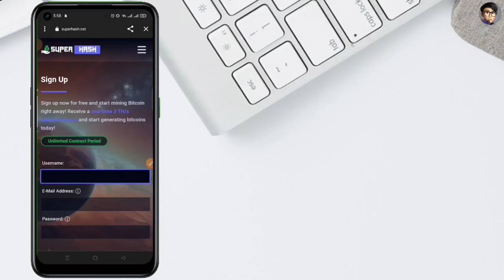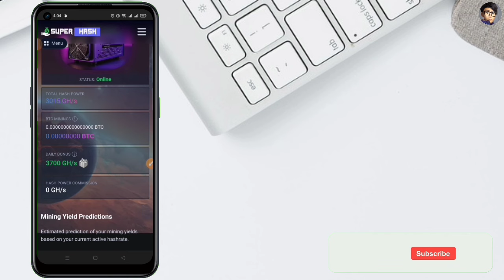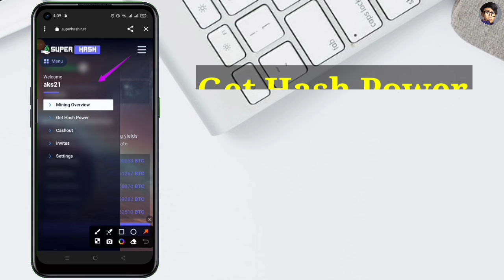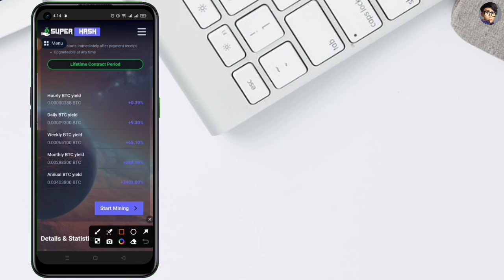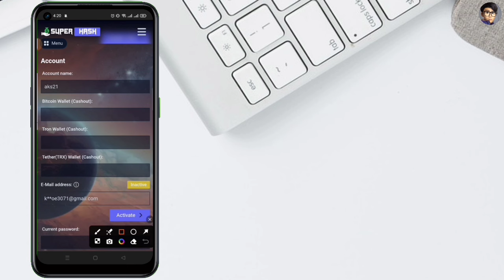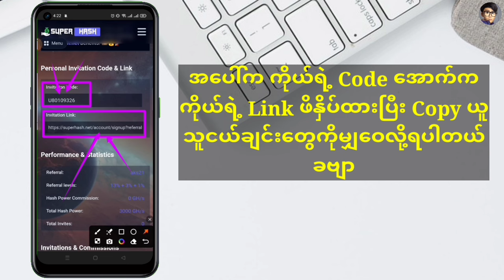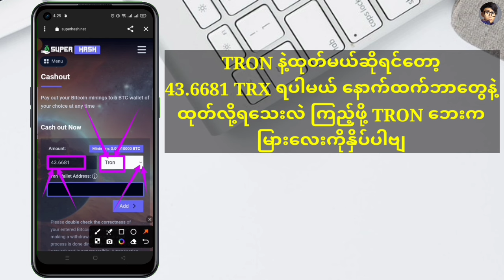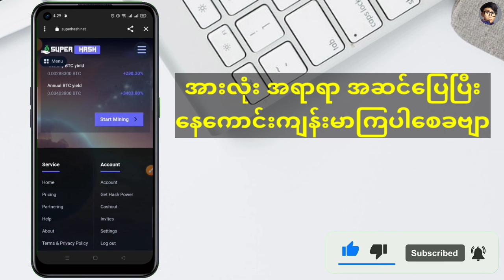New Bitcoin Mining Website/Register Bonus 3 TH/s/Nwe Bitcoin Mining 2024/Light Site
Super hash Bitcoin Mining ကတော့ အကောင့်ဖွင့်တာနဲ့ 3 TH/s = 3000 GH/s Bonus ရပါတယ်ဗျ အဲ့တာနဲ့ Bitcoin Mining ရပါမယ်ဗျ Deposit သွင်းချင်ရင်တော့ အနည်းဆုံး 0.001 BTC ပါဗျ ထုတ်ရင် အနည်းဆုံး ပမာဏက 0.0001 BTC ပါ

Code...
U73297063